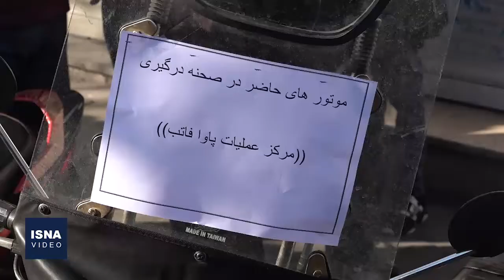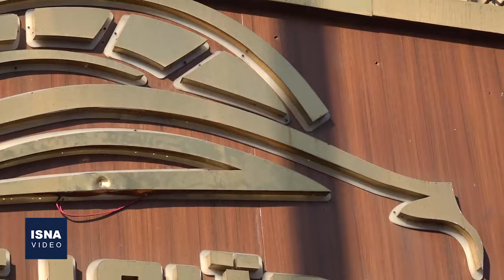حضور متهمان تیراندازی جنوب تهران در محل جرم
در پی وقوع تیراندازی چند وقت قبل تعدادی از اراذل و اوباش جنوب تهران که موجبات ناامنی و نارضایتی اهالی و ساکنان مناطق جنوبی پایتخت شده بود، ماموران پلیس امنیت عمومی تهران بزرگ تمام عاملان این درگیری و تیراندازی را در عملیات‌های جداگانه دستگیر کردند. در همین راستا و با هماهنگی دستگاه قضایی، متهمان در محل وقوع جرم حضور یافتند و در مقابل دید همگان ضمن بازسازی صحنه جرم، اطلاعات مورد نظر در اختیار رسانه‌ها قرار گرفت.